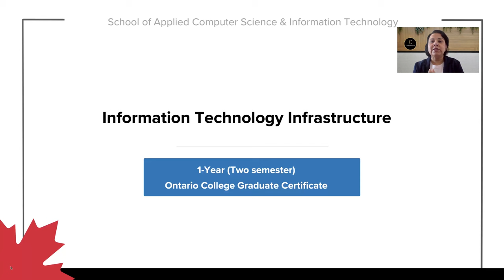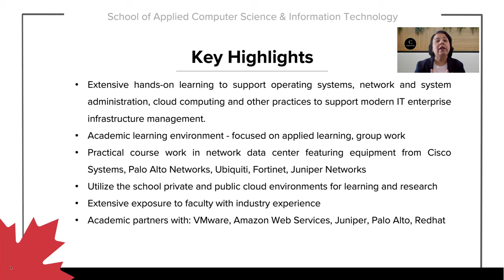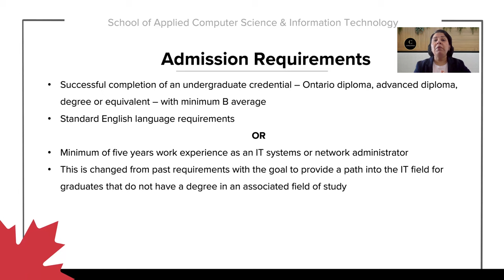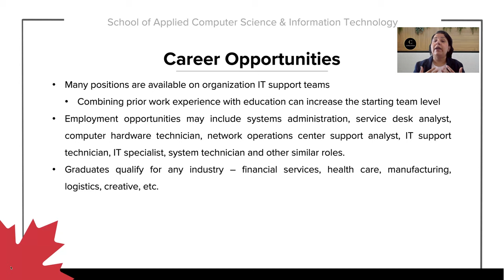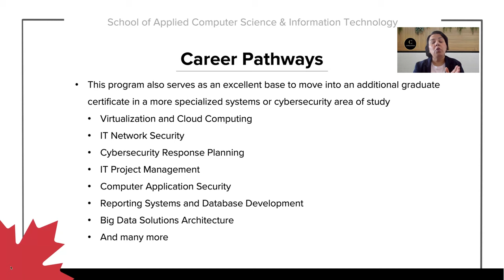Information Technology Infrastructure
Information technology workers need a broad range of practical skills to enhance concepts and principles that are often the focus of post-secondary study.

This two-semester Ontario College Graduate Certificate program concentrates on hands-on application of network and systems administration practices and techniques commonly employed in modern IT enterprise infrastructure management.